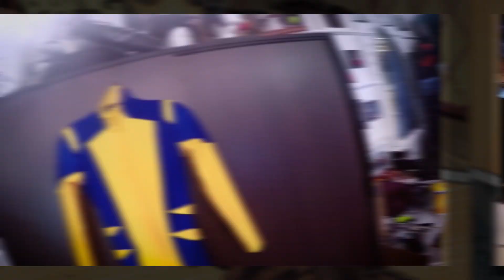Cosplayer Amanda Lynne Shafer becomes Wolverine - Marvel Becoming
Watch as cosplayer Amanda Lynn Shafer becomes the All-New Wolverine in Marvel Becoming!

Join Marvel Cosplayers each Thursday as we watch them bring to life Marvel characters through craft, makeup and costumes!

CREDITS
Cosplayer: Amanda Lynne Shafer
Producer: Judy Stephens
Editor: Jason Latorre
Camera: Judy Stephens
Executive Producers: John Cerilli, Ryan Penagos, & Harry Go
Special Thanks to: Nicole Ciaramella